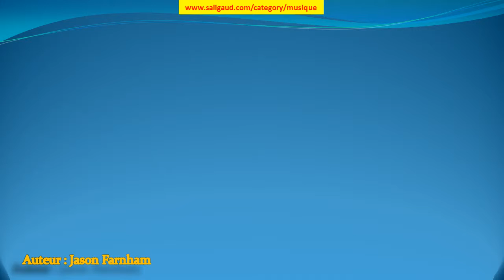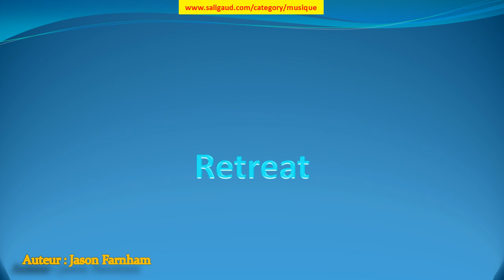Retreat - Jason Farnham (musiquelibrededroit)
Retreat by Jason Farnham (instruments : Cordes Piano Synthétiseur) (genre : Ambiance) (humeur : Calme) (durée : 01:30 - 02:00)

Ces musiques sont GRATUITES et libres de droit, c'est à dire que vous pouvez utiliser les fichiers musicaux de cette bibliothèque dans les vidéos que vous monétisez. Mais vous devez inclure les éléments suivants dans la description : Retreat